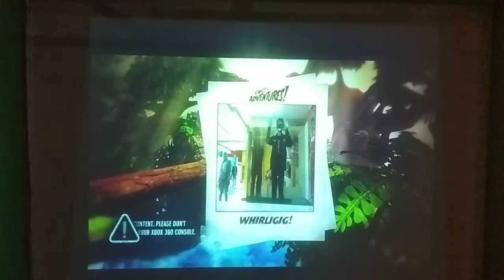Keren! Sensor game Canggih | faris alfarisy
The way to say the something. Just Thanks Very Much !